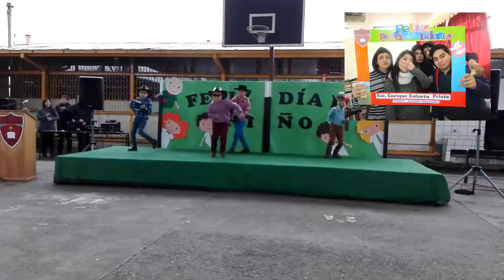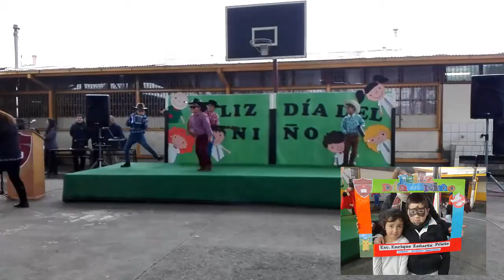Dia del Niño 2016 Escuela Enrique Zañartu Prieto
El Viernes 5 celebramos a nuestros niños y niñas con diversas actividades.
Acto, shows y deporte disfrutaron nuestros estudiantes tanto de la Casa central como del Anexo.
Destacada fue la colaboración de la Municipalidad de Cabrero quien dispuso de juegos inflables, malabaristas y mimos para que los más pequeños disfrutaran de una jornada inolvidable.